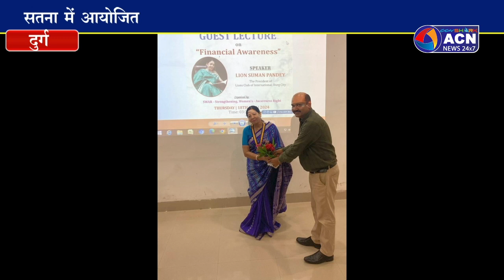लायंस अध्यक्ष सुमन पांडे सतना प्रस्थान करेंगी